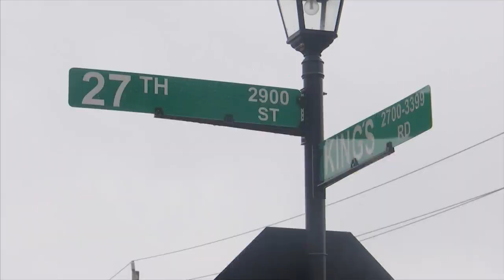Pretty Bayou residents will soon be able to transition from septic to sewage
During Tuesday’s Panama City Commission meeting, commissioners approved a $4 million bid from the Royal American Construction Company's complete phase one of the Wastewater Project at Pretty Bayou.